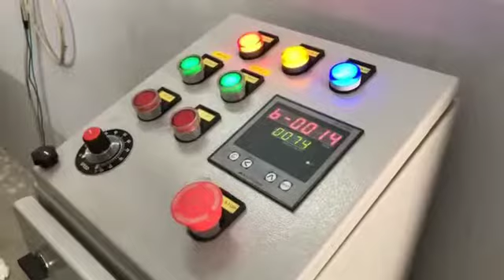tissue paper making machine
29*29  2colour 2 embossing